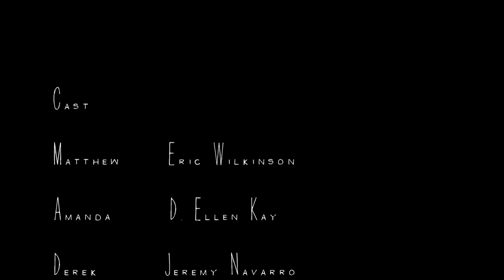Hey Jude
This is my first short film project for the class Motion Picture Production at the Los Angeles Film Studies Center...Yikes! Enjoy!